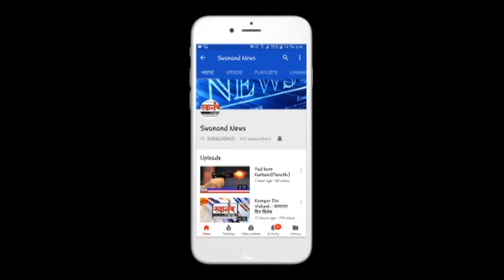खड्ड्यात बुडून दोन मुलांचा मृत्यु ! बल्यानी ! अंबिवली ! कल्याण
SEND ME STUFF:

Near B.K.No.1416,
Maratha section - 32,
Ulhasnagar - 421004,
Dist. : Thane,
Maharashtra,
India